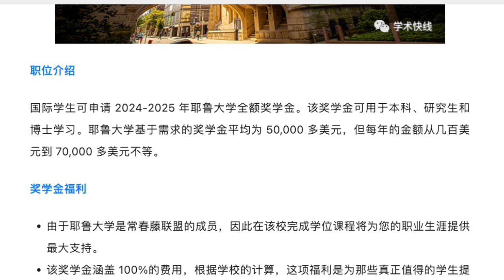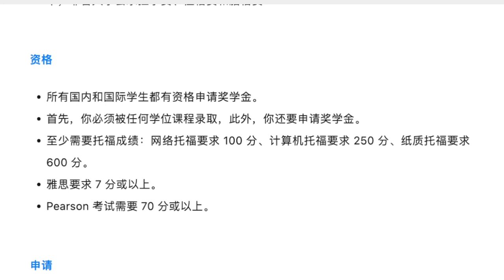2024-25 硕士 | 博士奖学金—美国—耶鲁大学（QS 16）